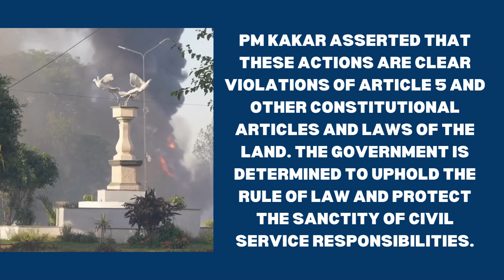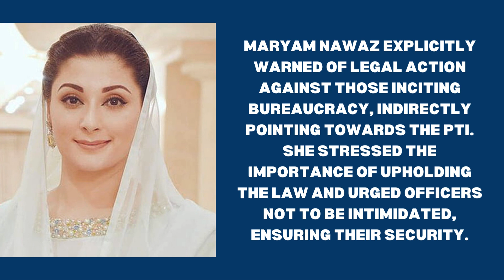Prime Minister Pledges 'Exemplary Punishment' for Violent Trolls Targeting Civil Servants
Caretaker PM AnwaarulHaqKakar affirmed on Monday the commitment of the state of Pakistan to protect civilservants in the discharge of their constitutional duties. The promise extends to acting against 'violenttrolls' and ensuring they face 'exemplarypunishment.